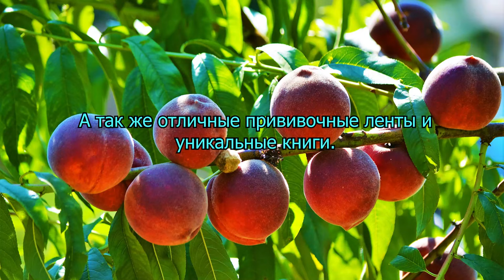Манчжурский абрикос Патриарх в саду Железовых - прощание?